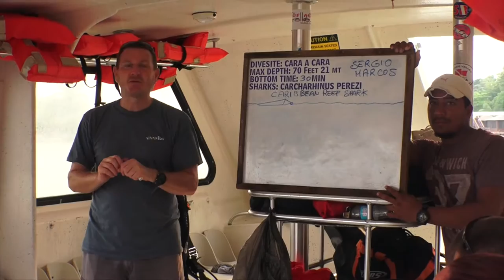Shark Dive, Roatan 2016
Diving with Caribbean Reef Sharks in Roatan